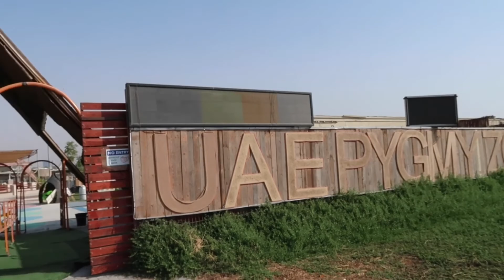Visiting the Royal Pygmy Zoo of Dubai | Entry 15 Dirham Only !!!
4K & CINEMATIC SHOT USED. Enjoy